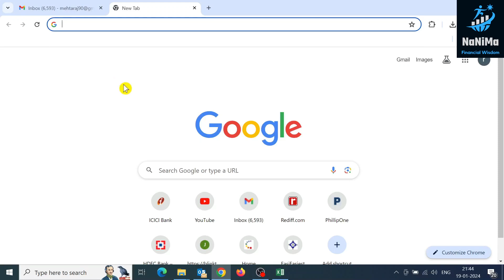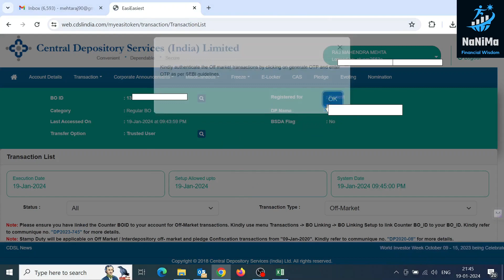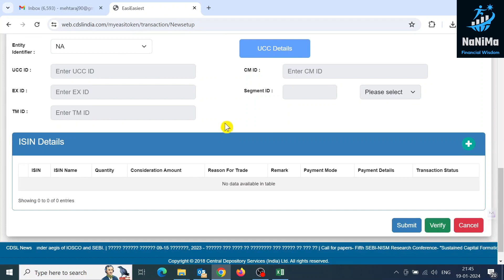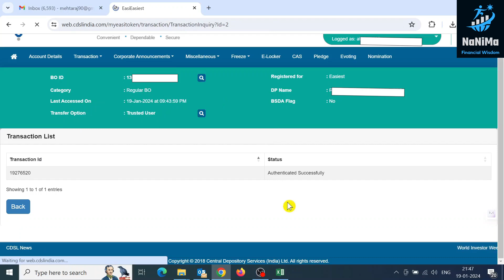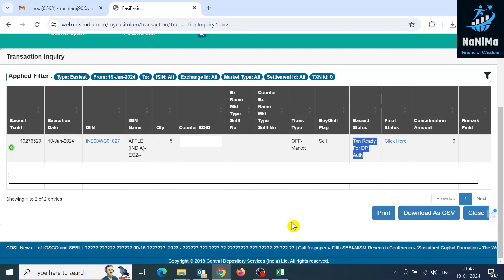How to do off-market transfer of shares online in 2 mins using CDSL Easiest I CDSL to CDSL DP I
In this video, learn to do off-market transfer of shares online between CDSL accounts in 2 mins.

Check out following link of video to learn how to set up CDLS easi/easiest account, how to set up trusted user & how to link beneficiary (as per new sebi rule/ circular dated 8th August 2023) online:

SEBI has come up with revised procedure for Off Market transfer of shares effective from 1st January 2024 (Circular dated 8th August 2023). Check it out.

Thank you for being part of our financial education journey!